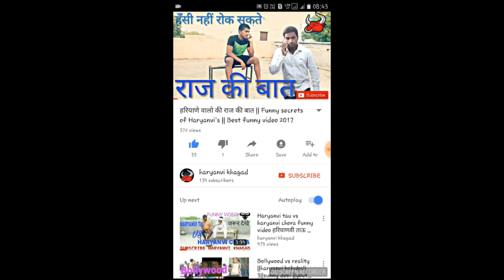Haryanvi Chore || Bar funny video|| by Haryanvi khagad | Ankit Baiyanpuria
अगर आप हमसे सोशल मीडिया के जरिये जुड़ना चाहते है तो आप हमको फॉलो कर सकते है :-
यदि आपको हमारे वीडियो पसंद आते हैं, तो कृपया हमारे वीडियो को लाइक, शेयर और कमेंट करें | जिससे हम आपके लिए और अच्छी Videos बनाते रहे।
फिर से "राम राम भाई सारा ने "